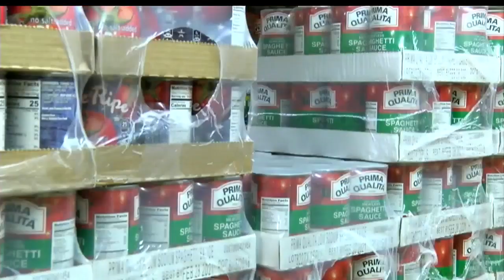Warren Family Mission on mission to feed people in new year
The Warren Family Mission is offering more food to those in need, hoping to alleviate the local struggle with hunger.